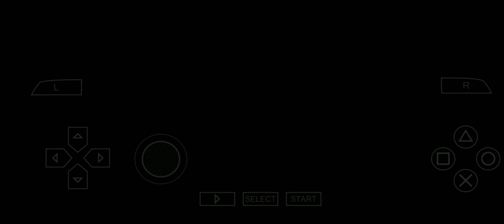Gungnir | Gargania's Shield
Wallace holds the fort to buy time for Robertus.